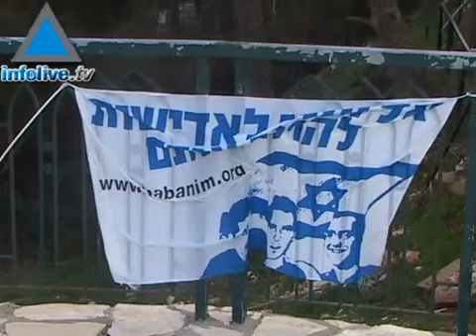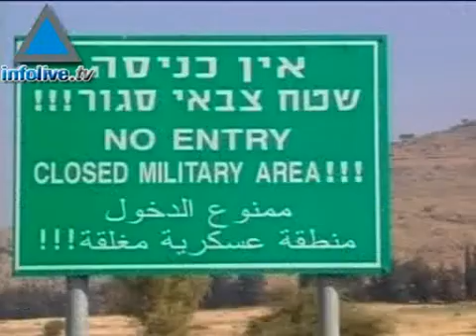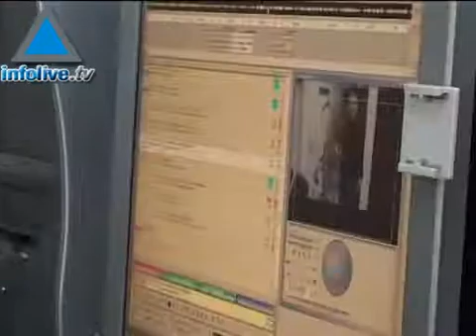Infolive.tv Headline News, June 18, 2008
Goldwasser &amp; Regev families briefed on upcoming swap Israel &amp; Hamas prepare for ceasefire Israel ready to engage in peace talks with Lebanon Peres meets with Abdullah ahead of Nobel Peace Laureates conference Livni blasts corruption charges against Israeli leaders Record number of tourists visit Israel